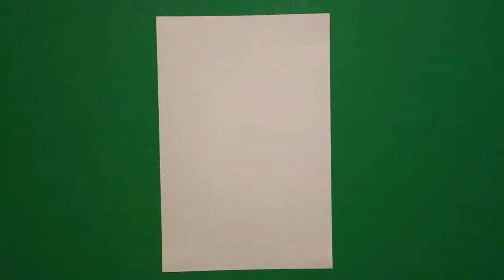Let's Draw Chumash Cave Art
Easy to follow directions, using right brain drawing techniques, showing how to draw Chumash Native American cave art.